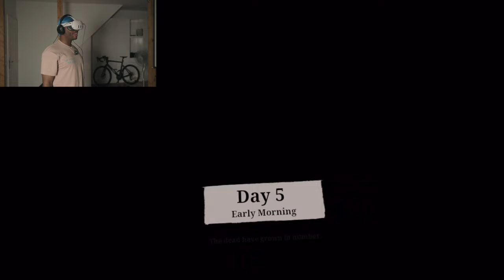The Walking Dead VR Experience | TWD: Saints and Sinners - Part 2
Playing The Walking Dead Saints and Sinners on the Meta Quest 3 for the first time. I've never liked horror games, but I've heard exceptionally positive reviews about this game.

Instagram: @thenightshift.pc or @i.niiko (main page)
Twitter: @TheNightShiftP or @NightShiftNiiko (main page)

What was that? 0:00

Loot Run 1 17:23

Loot Run 2 42:02

Fountain Blue 52:43

Consolidating Loot 1:07:38